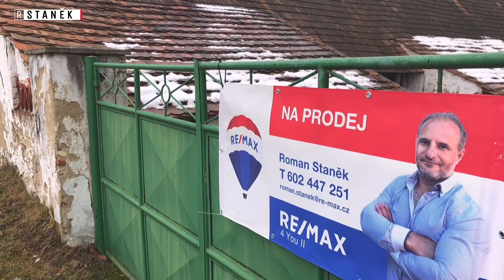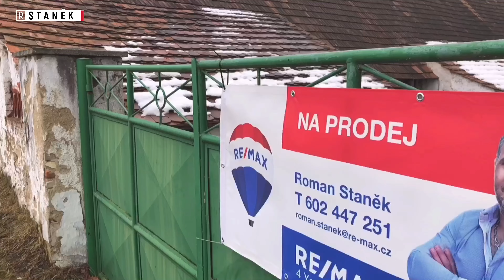PRODÁNO - Vesnické stavení, Dmýštice